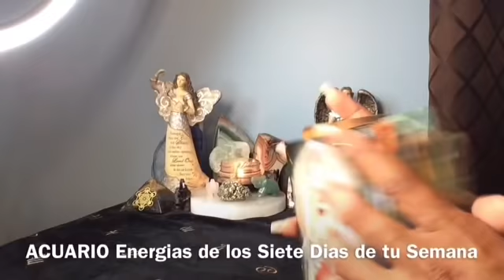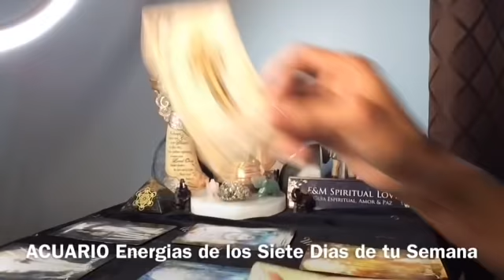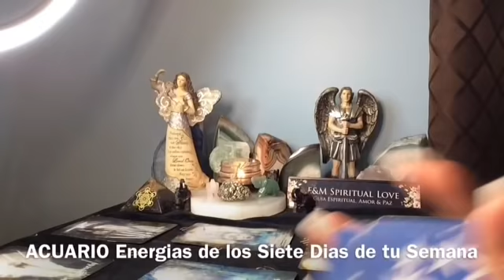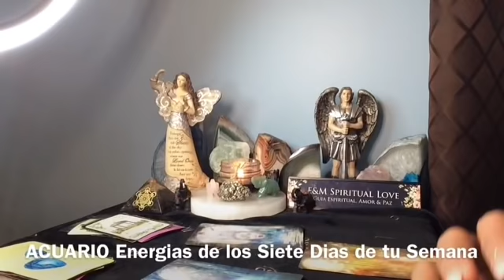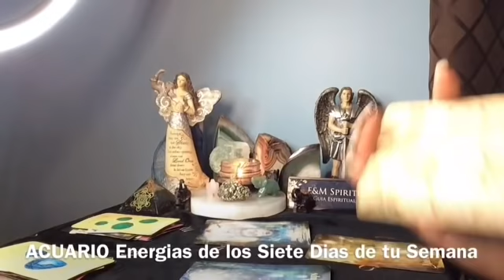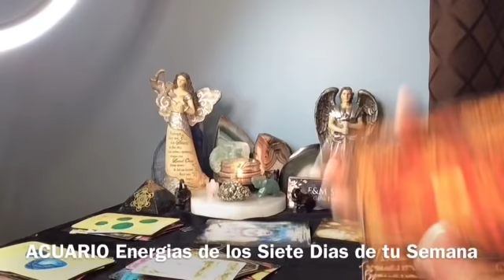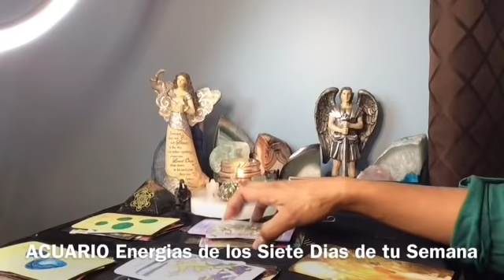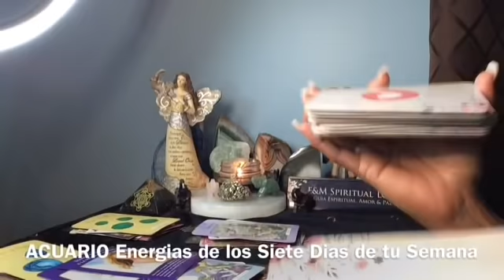ACUARIO ♒️ MENSAJE DE SAN MIGUEL ARCÁNGEL Y LAS ENERGÍAS DE TU SEMANA JUN 28 JUL 2